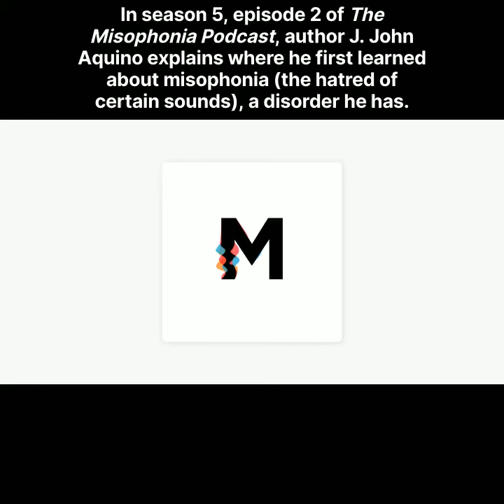J. John Aquino discusses learning about misophonia while guesting on The Misophonia Podcast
The full episode can also be heard at the "S5E2 - Jim" page on the podcast's official

Hosted by Adeel Ahmad, The Misophonia Podcast is a series of candid conversations with people who have misophonia. I was Adeel's guest in the fifth season's second episode, which he released on October 6.